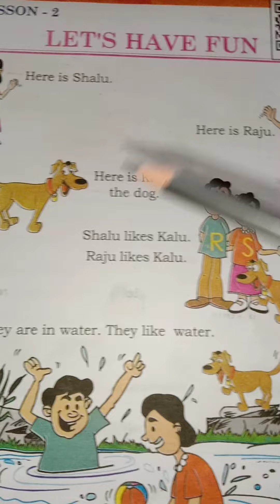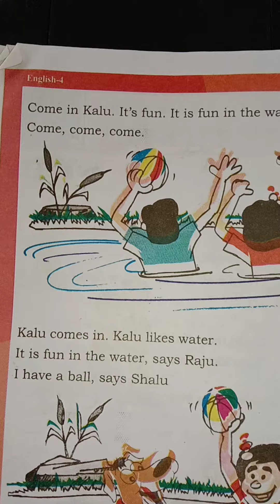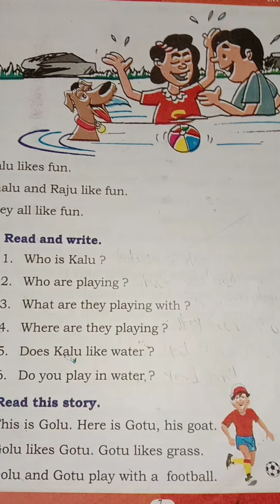class 4 english chapter 2